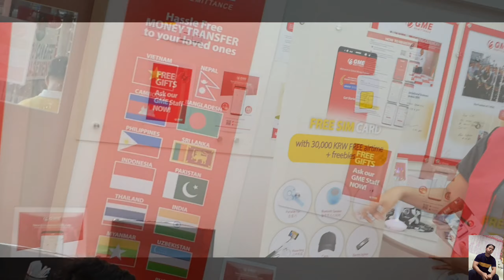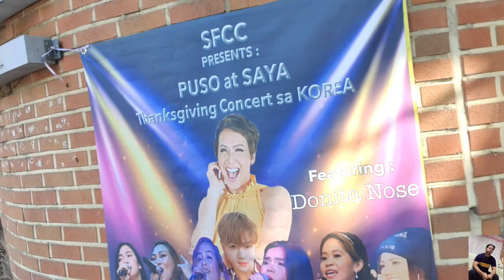Little Manila of South Korea..tambayan ng mga pilipinong manggagawa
Little manila of south korea was located at heywa dong.tinatawag nila itong little manila dahil dito matatagpuan ang ibat ibang klasi ng pangkain/lutong pinoy,churches,filipino gatherings,remittances & others..please subscribe my youtube channel..thank you..mabuhay !!!